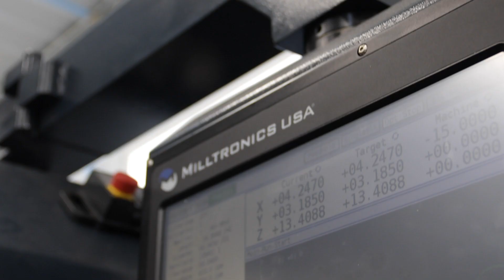Milltronics USA Customer Spotlight - G & S Machining (2020)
Gene Gibson owns G & S Machining, a small, family-owned business in Nelson, Minnesota. After years of working for a machining company, Gibson decided to open his own shop and “see what happens.” He pulled the trigger on a Milltronics VM20 and hasn’t looked back.

G & S Machining works with mostly aluminum doing a lot of one-off parts and custom work. Gibson is thrilled with his Milltronics VM20 and credits his machine with helping get accurate parts to his customers on time.

“I love them. They're absolutely top of the line in my opinion. I wouldn't order any other machine, no way man. I just think they're fast, they're true, I mean, they're quick, man.”

Gibson highlighted the ease of the Milltronics control, which allows him to program parts at the machine. This is especially beneficial with G & S Machining’s usual small-batch jobs.

“I like the hand programming. It's great. I program all day long, I mean part after part apart.”

Gibson has worked with Milltronics for over 10 years and has no plans to explore other options.

“That's all I've ever used, that's all I want to use — Milltronics.”